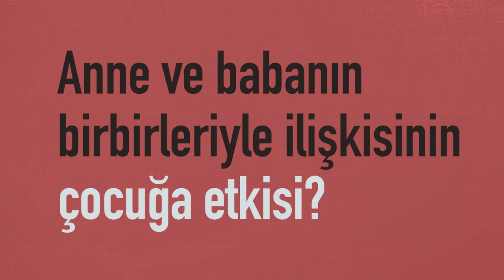Birçok çocuğun annesiyle babası birbirinden nefret ediyor. Yeni nesiller bundan nasıl etkilenir?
Bir Kabaliste Sor - Her Pazar - 20:30 - Canlı Yayın